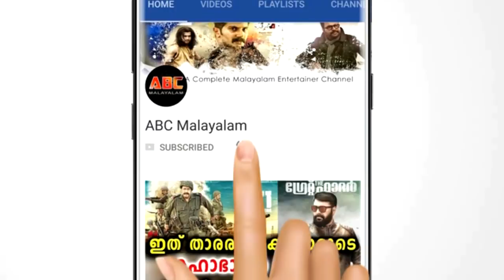ബിഗ് ബോസ്സ് ഫൈനലിൽ ഈ 3 പേർ സോഷ്യല്‍ മീഡിയയില്‍ വ്യാപക പ്രതിഷേധം | Big Boss Malayalam